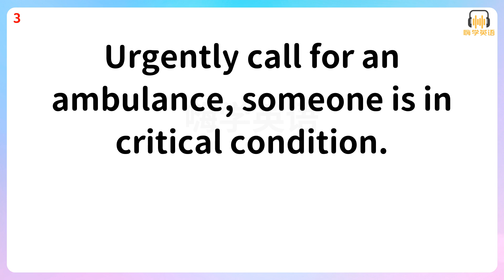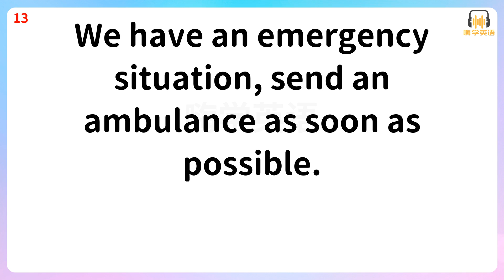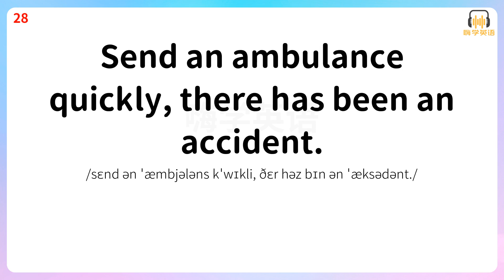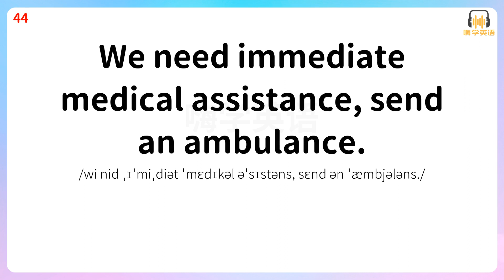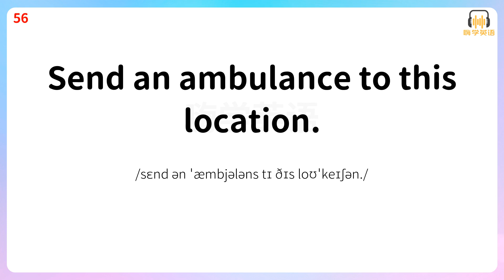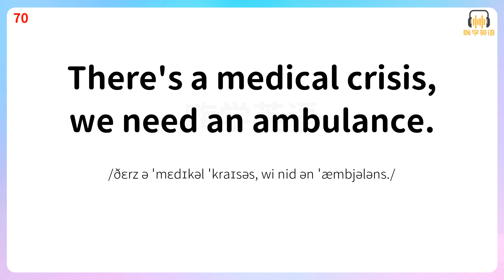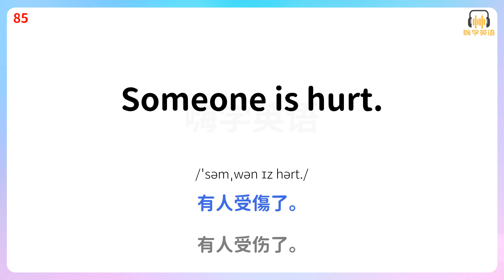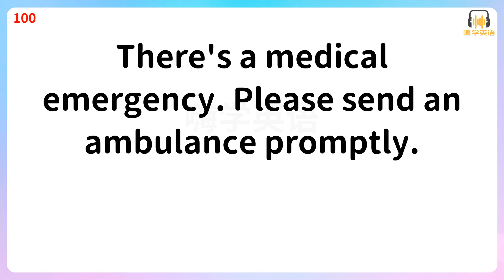100句實用英語口語，讓妳在叫救護車時，更有應對能力6